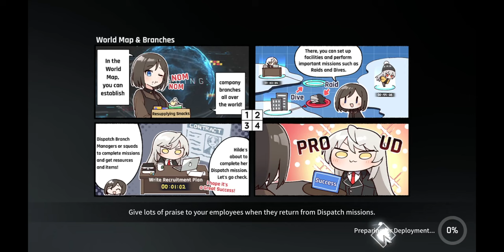CounterSide Challenge Act 5-8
What’s up fellow CEO’s ! I have a strategy comp for you guys for the challenge quest 5-8! Let me know if this was helpful for you. Enjoy.